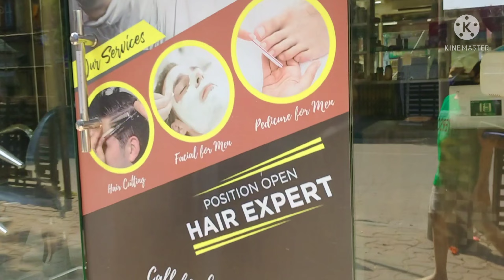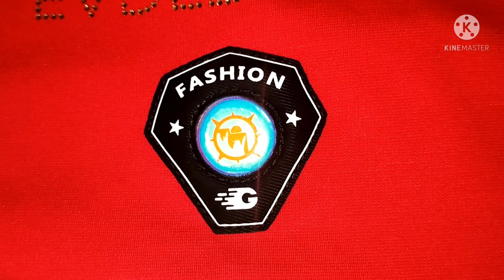Sunday vlog | Aaj aadi ka hair cut karaye | Sarika Gupta Vlogs